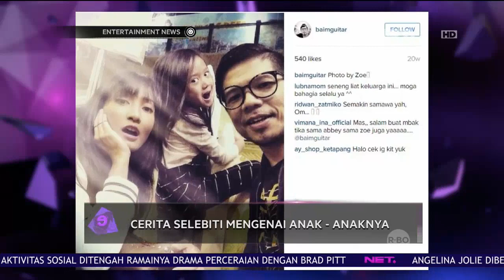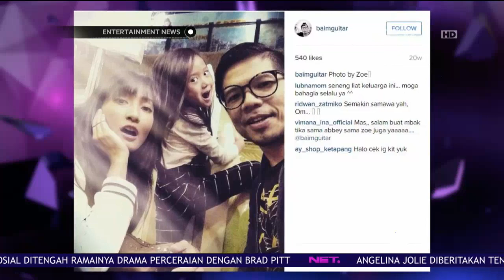Cerita Selebriti Mengenai Anak - anaknya